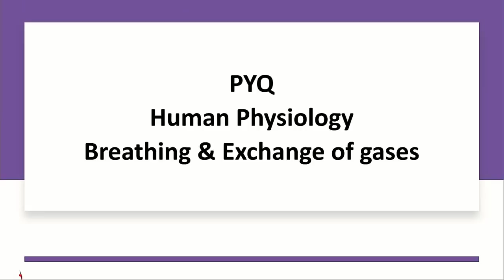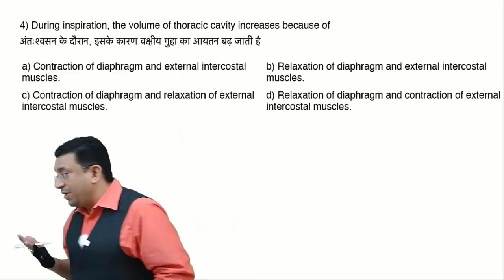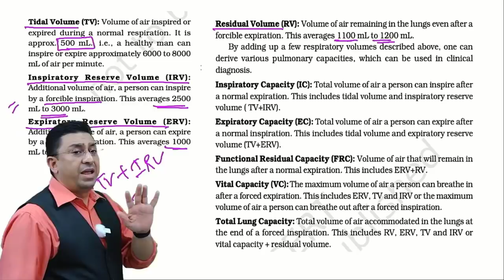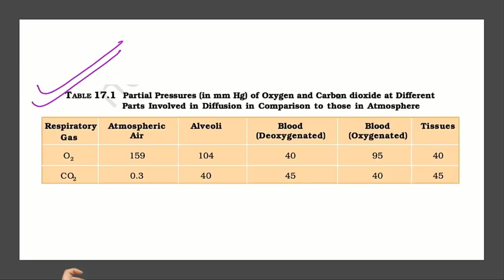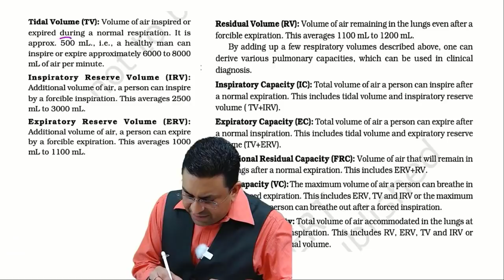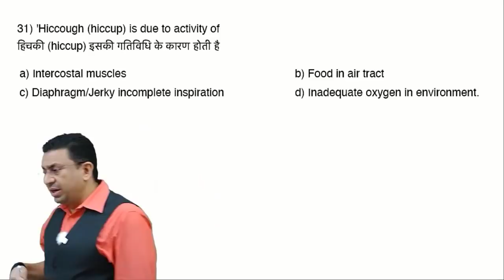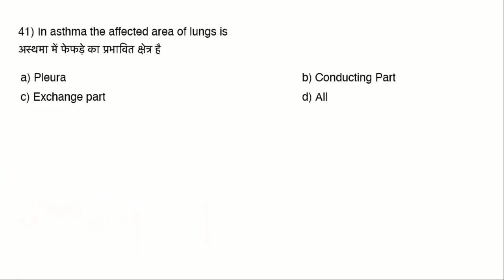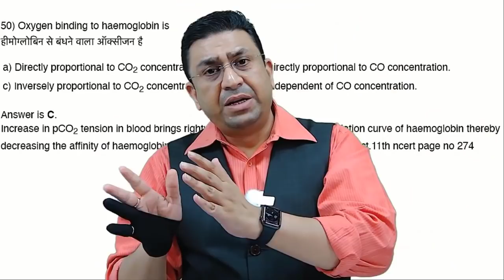Breathing & Exchange of Gases | Revision PYQ Series L - 17 | NEET Endgame 2021 | Dr. Geetendra Sir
Hello Commandoes, We have started "NEET Endgame 2021" for NEET 2021 Batch | Revision through most probable questions on Breathing & Exchange of Gases | In this video, Dr. Geetendra Sir has explained the  Breathing & Exchange of Gases with detailed Concepts of Previous Year MCQs | This Revision Series L - 17 will clear all your pain points on the  Breathing & Exchange of Gases which will help you in NEET 2021 examination | It’s a conceptual revision series on  Breathing & Exchange of Gases by going through all the previous year questions 📚

👇Our Popular mobile applications: (Available at google play store)👇
1. Biomentors online - For NEET aspirants
2. Next medico - For MBBS undergoing students
3. McMedico - For educators
4. Doctor Probe - For online medical consultation